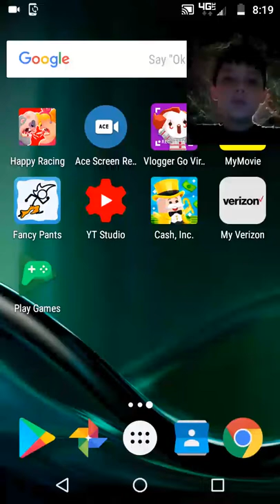DEAD| Happy Racing